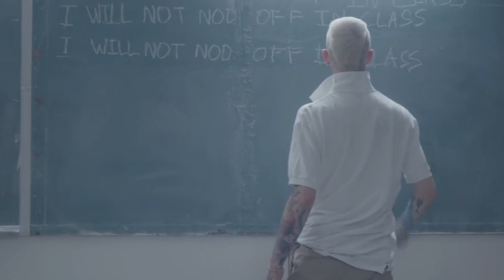Lil Peep | Zanim byli sławni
2:00 - Jest błąd, wyruszył w tę trasę i został znaleziony 2 dni przed jej zakończeniem.

Lil Peep urodził się 1 listopoada 1996 roku jako Gustav Åhr w Pensylwani. Ma starszego brata. Jego ojciec wykłada na uczelni, a mama uczy w szkole.

Lil dorastał na Long Island w Nowym Jorku.

Oboje jego rodzice skończyli Harvard i rozwiedli się kiedy Lil miał 14 lat. Zamieszkał on wtedy z matką i stracił kontakt z ojcem.

Peep nie szanował szkoły, nie lubił swoich rówieśników i często wagarował. Żeby uciec z zajęć przeskakiwał przez wysoki płot otaczający szkołę i uciekał przed strażą szkolną.

Rzucił liceum i zapisał się do szkoły internetowej. Lil dużo czasu spędzał wtedy słuchając muzyki i walcząc z depresją i myślami samobójczymi. Niedługo potem sam zaczął tworzyć muzykę i publikować ją na YouTubie i SoundCloudzie. Używał do tego mikrofonu który kupił za 200$, swojego Maca i programu Garage Band.

Kiedy miał 17 lat przeprowadził się do Los Angeles żeby rozwijać swoją karierę muzyczną.

Lil zapisał się do internetowego Collage’u, jednak zrezygnował z nauki po 1 semestrze.

W 2015 roku wypuścił swojego pierwszego mixtape’a zatytułowanego „Lil Peep Part One”, a niedługo potem wypuścił swoją pierwszą EPkę i kolejny mixtape.

Rok później wypuścił 2 kolejne mixtape’y, a w 2017 roku został oskarżony o naruszenie praw autorskich za użycie w swojej piosence kawałka innego zespołu.

W sierpniu tamtego roku poprzez Twittera przyznał się że jest biseksualny oraz wypuścił swój  debiutancki album - „Come Over When You're Sober”. Lil Peep miał wyruszyć w trasę promującą ten album, jednak 2 dni przed jej rozpoczęciem został znaleźony martwy w autobusie w którym miał odbyc trasę przez swojego menadżera. Za przyczynę śmierci podaje sie przedawkowanie narkotyków. Miał wtedy 21 lat.